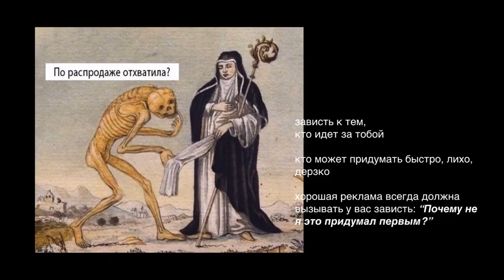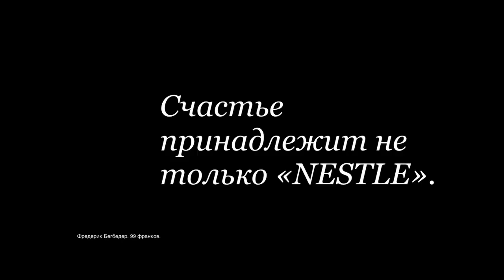Как перестать завидовать | Влад Ситников | Prosmotr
Фрагмент лекции «Семь смертных грехов рекламиста» Влада Ситникова, креативного директора агентства Possible.
7 смертных грехов рекламиста: злость, уныние, гордыня, блуд, чревоугодие, алчность, зависть. Во фрагменте Влад рассказывает об одном из грехов — зависть. Вы узнаете, как хорошая реклама вызывает вопрос: «Почему не я это первым придумал?», что делать, когда зависать не отпускает и почему счастье принадлежит не только «Nestle».